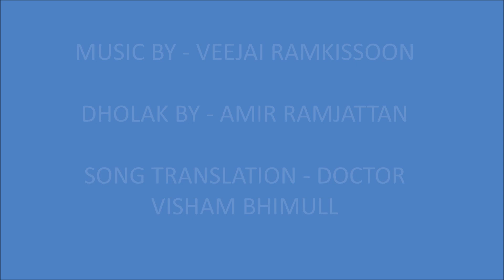TU JAWO KAHA RAJA - RESHMA 'WARRIOR PRINCESS' RAMLAL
SONG - TU JAWO KAHA RAJA
SINGER - RESHMA 'WARRIOR PRINCESS' RAMLAL
DHOLAK BY - AMIR RAMJATTAN
SONG TRANSLATION - DOCTOR VISHAM BHIMULL
PRODUCED BY - BIG RICH